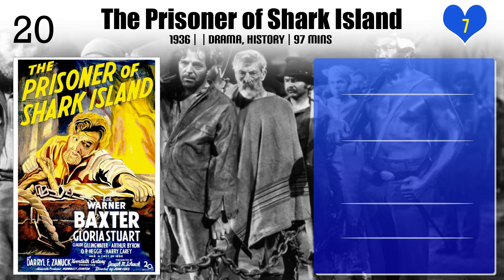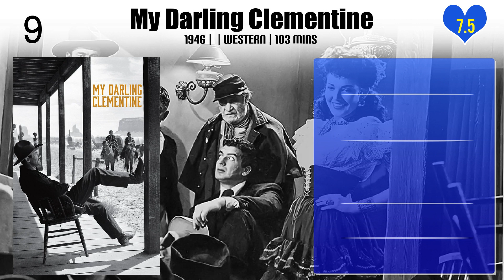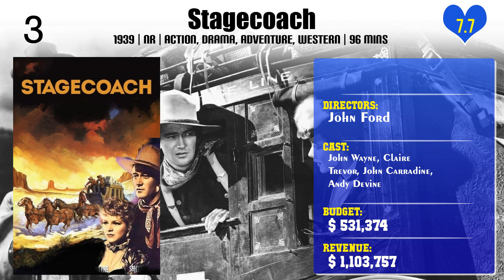John Ford | Top Movies by John Ford| Movies Directed by John Ford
Best Movies of John Ford

Find the list of top and best movies directed by John Ford
1.The Prisoner of Shark Island
2.Wee Willie Winkie
3.Mister Roberts
4.The Last Hurrah
5.How the West Was Won
6.Arrowsmith
7.How Green Was My Valley
8.The Hurricane
9.Sergeant Rutledge
10.Doctor Bull
11.The Quiet Man
12.My Darling Clementine
13.When Willie Comes Marching Home
14.Young Mr. Lincoln
15.Born Reckless
16.The Searchers
17.Steamboat Round the Bend
18.Stagecoach
19.The Man Who Shot Liberty Valance
20.The Grapes of Wrath

Please Comment down your favorite movie of John Ford